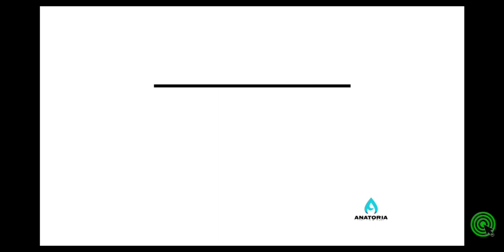Bundle OV Rise Of Kingdoms Worth It Gak Ya? Yuk Kita Bedah dan Beli Bundle OV Rise of Kingdoms Indo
Kd 1521